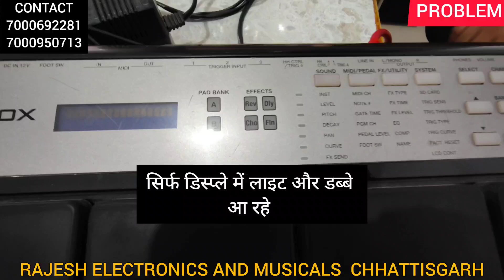ROLAND Service centre raipur chhatisgarh SPD 20x display problem repair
*(यह एक प्रमोशनल वीडियो है आपको रिपेयर करवाना है तो कोरियर से या इंस्ट्रूमेंट साथ ले कर आए 1 से 2 घंटे के अंदर रिपेयर होकर मिलेगा)*

राजेश इलेक्ट्रॉनिक्स एंड म्युजिकल्स

ऑक्टापैड और कीबोर्ड सेल एंड रिपेयर सर्विस

ब्रांच 1 -  शॉप नंबर 36,कैपिटल प्लाजा बिल्डिंग, फ्रूट मार्किट के पास,लालपुर रायपुर (सोमवार से शनिवार)

Rajesh electronics and musicals · Shop no. 36, Capital plaza, Lalpur, near fruit market, Raipur, Chhattisgarh 492006
★★★★★ · Musical instrument store